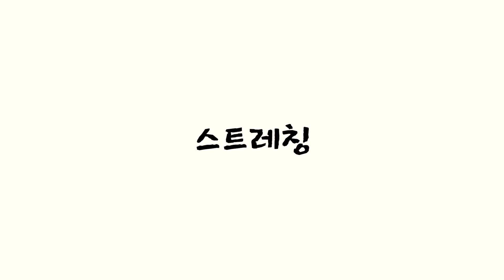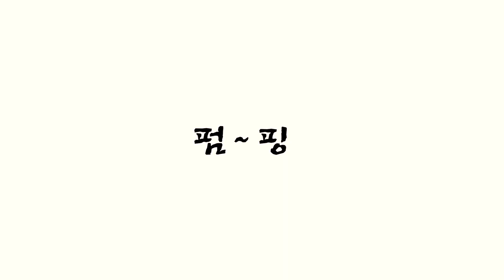가슴운동 전 꼭 해야될 것 3가지 (정말 중요 안보면 손해)